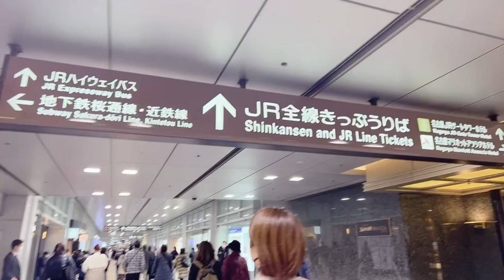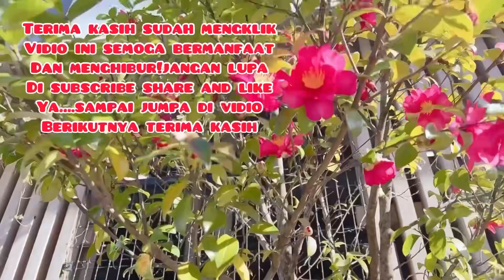BUMIL SEHAT NEKAD PERGI SHOPPING SENDIRI | SHOPPING VLOG JAPAN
Assalamualaikum Besti…Kali ini aku Mau jalan2 Di sekitar station ,di sekitar sini ada department Takashimaya namanya ,pengen cuci mata refresing lah ya liat2 barang ,klo ada yg sreg di hati beli lah ya…!Meskipun aku lagi hamil besar ni,Alhamdulillah sehat koq ,sekalian Bergerak dikit Biar Janinnya Turun ke panggul ,temanin aku liat2 and shopping ya Besti…Selamat Menonton …